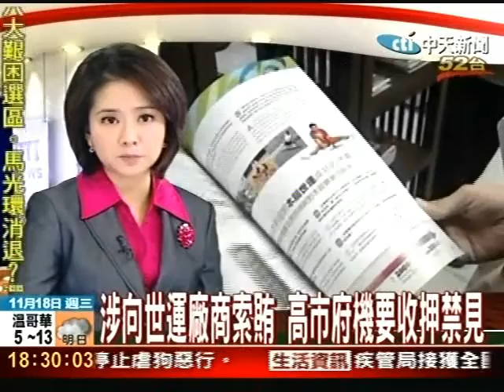涉向世運廠商索賄 高市府機要收押禁見